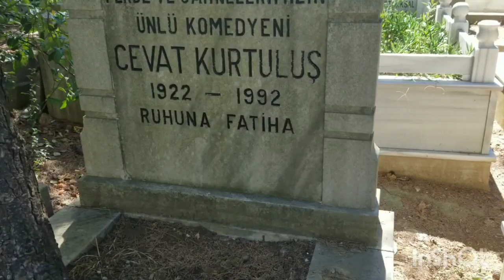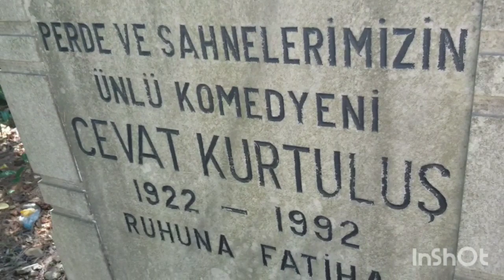CEVAT KURTULUŞ,UN MEZARI FERIKOY MEZARLIGI